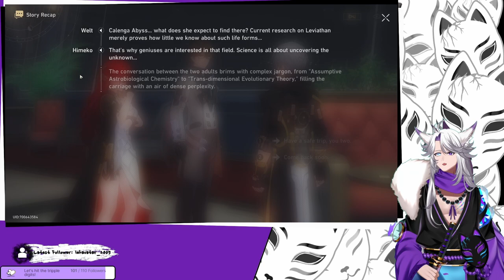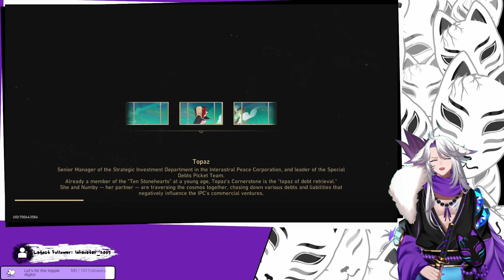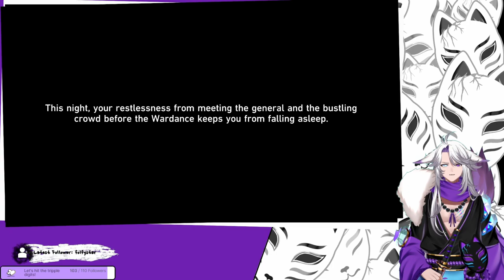[Honkai Star Rail] Invitation to a wardance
We're back on the Loufu for a  traditional festival, with some political intrique happening in the background